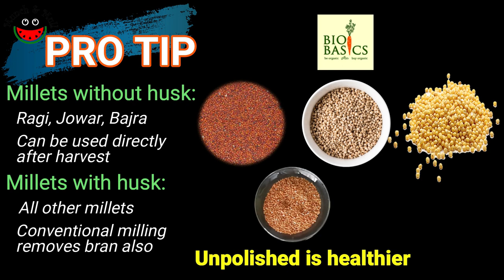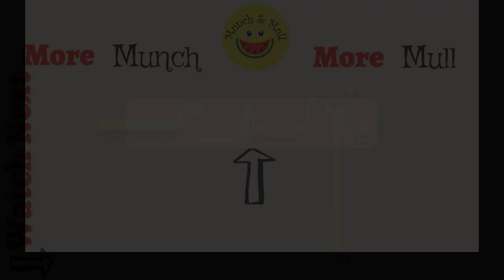Why use Indian Millets in Diet? Why Indian Millets are Eco Friendly?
Why use indian millets in diet? What makes Indian millets an eco friendly food? If we compare Indian millets vs rice how would millets compare? All this and  more in this short video on Indian millets

You can source your unpolished ORGANIC Indian millets online from Bio Basics.

Find answers to the following questions regarding Indian millets
1️⃣ How many types of millets are there in India? Discover the varieties of millets in India & Indian millet names

2️⃣ Indian millet vs Rice calories, Glycemic Index, nutrition, climate change impact, etc

3️⃣ Indian millet vs Quinoa  - why Indian millets are a better choice

Sections in this video:
00:00 Millets & Diabetes
00:40 Millet vs Rice - Water required for cultivation
01:06 Ecological Benefits of Millet Cultivation
01:40 How many millets are there in India
01:57 Indian millets with & without husk
02:18 Indian millets vs Quinoa

Watch out for an exciting new video release every Saturday at 8 AM from Munch and Mull.